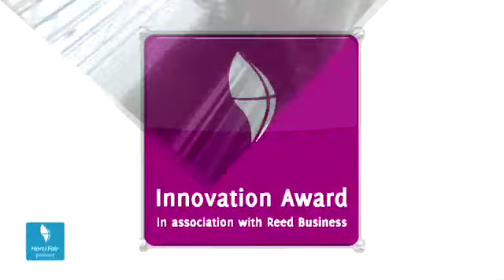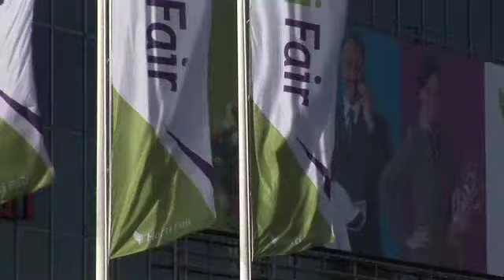Knook Energy Solutions International B.V. en Deelnemersbijeenkomst